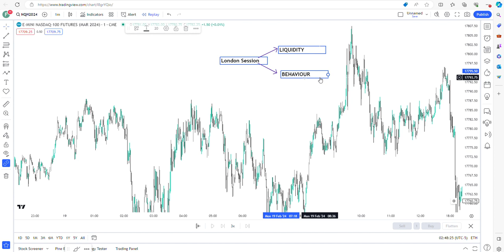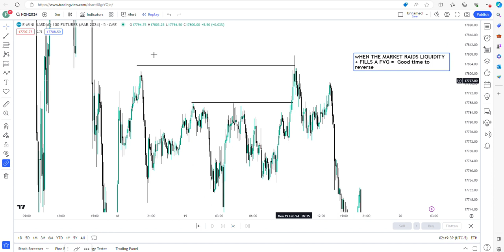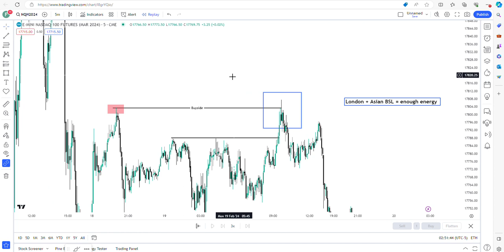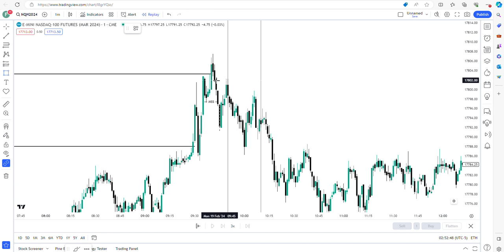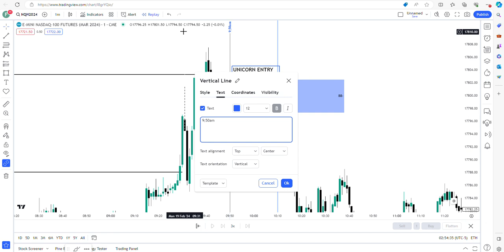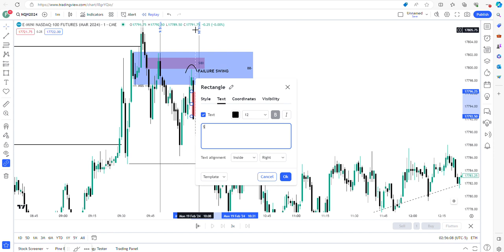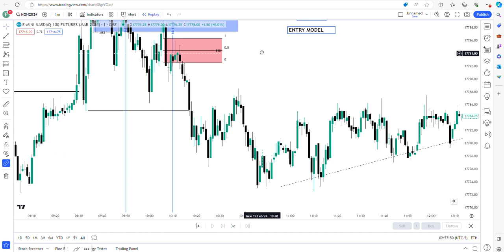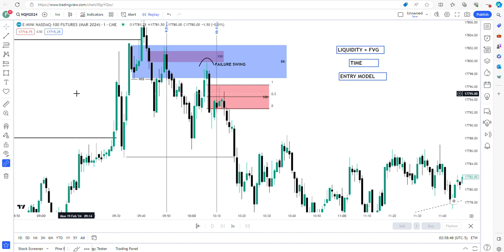ICT Trading Strategy (New York AM Session)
In this video, I detail a high probability strategy to use when trading the NY AM session. It involves pairing two concept: time + price.

1. Fullviewtrading or Ruben do not provide personalised investment advice or recommendations, and you should not interpret the information provided as such.
2. Under no circumstances should any information provided be construed as a solicitation or recommendation to execute trades on a live or demo account. Trading in financial markets involves significant risk, and you should consult with a qualified financial advisor before making any investment decisions.
3. While efforts are made to ensure the accuracy of the information presented, we do not guarantee its completeness or accuracy, and we disclaim any liability for any loss or damage arising from reliance on the information provided herein.